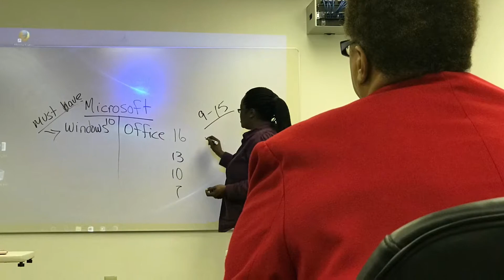Basic Computer Literacy Program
Sharpen your résumé or learn how to better communicate with friends and family by adding these basic computer skills provided by Miami Valley Community Action Partnership.